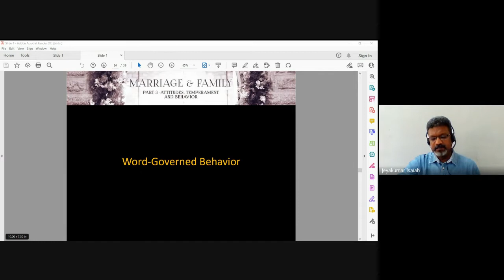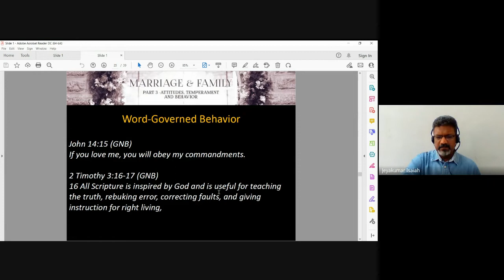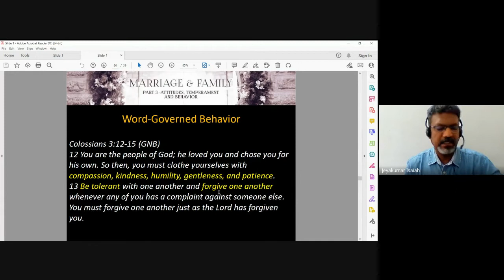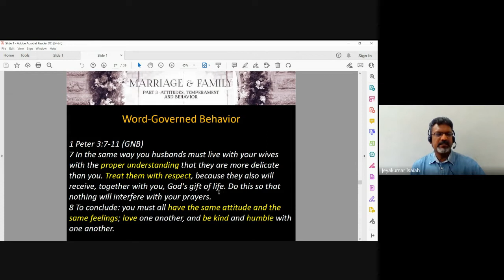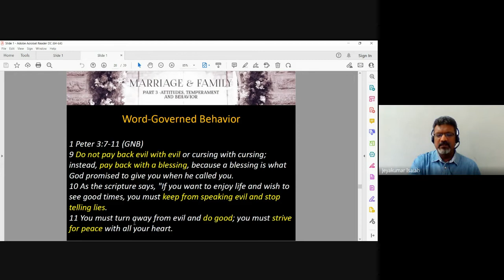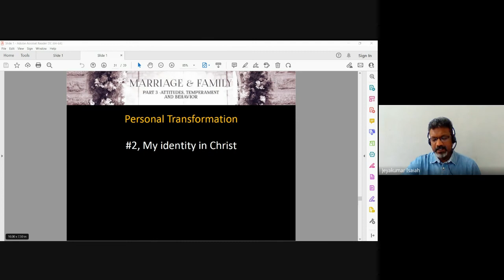Christian Marriage & Family | Lecture 11 : BC202-CM&F-20220906